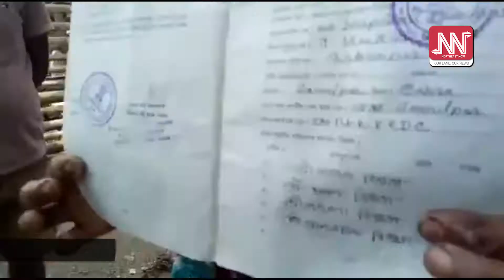ৰাষ্ট্ৰীয় খাদ্য সুৰক্ষা আইনৰ চাউল লাভৰ পৰা বঞ্চিত ৰাইজ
বাক্সাত বিনামূলীয়া চাউল বিতৰণত বহুমুখী সমবায় সমিতিৰ বিসংগতি
বিনামূলীয়া চাউলৰ বাবে হাহাকাৰ দৰিদ্ৰ জনসাধাৰণৰ